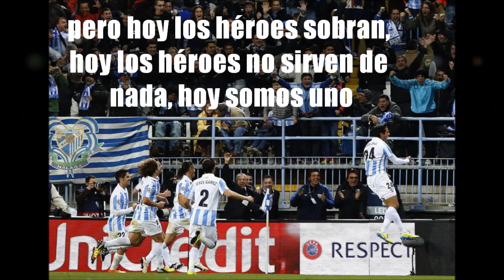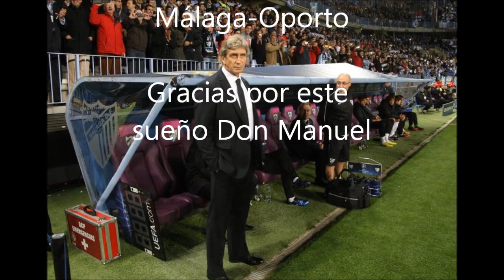~ Manuel Pellegrini ~ SER LEYENDA ~ Málaga CF ~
Charla de Manuel Pellegrini previa al partido de vuelta de Octavos de final Málaga-Oporto de la UEFA Champions League 2012/13

Agradecimientos al usuario Calameño de Foromalaguistas que ha hecho el extracto de lo escuchado en los vestuarios.

Audio: Hans Zimmer - Time